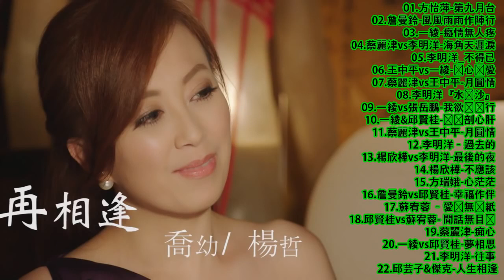2020 台語新歌排行榜【方怡萍-第九月台 + 風風雨雨作陣行 + 癡情無人疼 + 海角天涯淚 + 不得已 + 真心真愛 + 月圓情】ktv 台語熱門男女合唱 hokkien song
2020 台語新歌排行榜【方怡萍-第九月台 + 風風雨雨作陣行 + 癡情無人疼 + 海角天涯淚 + 不得已 + 真心真愛 + 月圓情】ktv 台語熱門男女合唱 hokkien song